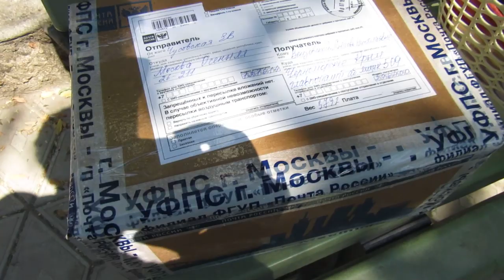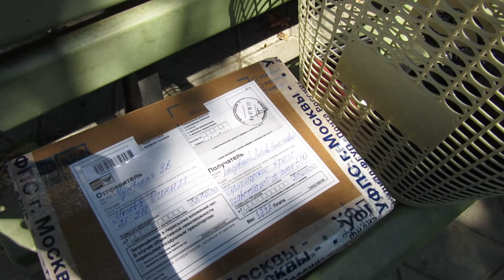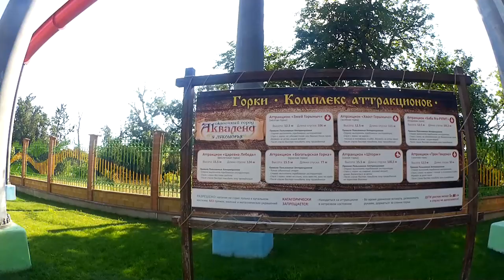РЕПОРТАЖ ИЗ АКВАПАРКА 💙💧